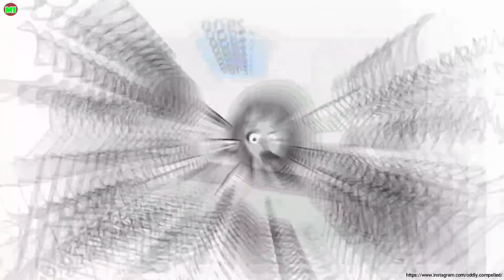Bakugo's Bar | My Hero Academia Comic Dub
Voices-
Hinata- Trina Deuhart
Have you nice day !